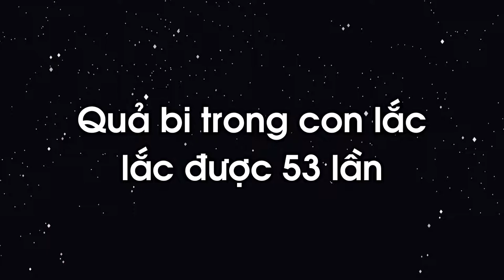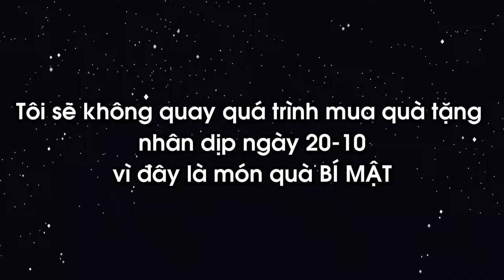Mua Quà 20-10 | Buy The Gift for Vietnam Women's Day | TNR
Hôm nay tôi sẽ tham quan và mua quà tặng cho mẹ tôi và em tôi nhân dịp ngày 20/10 tại cửa hàng số 20 Phan Huy Ích, Ba Đình, Hà Nội
Bạn nào mua thì đến tại cửa hàng số 20 Phan Huy Ích, Ba Đình, Hà Nội nhé !

Thành Nhân Recreations là một chương trình đa dạng mang những nội dung giải trí với bạn bè. Kênh YouTube được chia thành 4 nhóm kênh:

Thành Nhân Recreations: kênh chuyên làm về nội dung tổng hợp, thử thách, các video vlog ... ghi ngay tại Hà Nội

Thành Nhân Recreations Television: Kênh chuyên làm về giải trí, hài hước, trò đùa, ... lấy từ một số kênh YouTuber khác có ghi nguồn chính xác và ổn định

Thành Nhân Recreations Fanclub: Kênh chuyên làm về du lịch, ẩm thực, tham quan ở một số tỉnh thành khác ở Việt Nam

Thành Nhân Recreations Vlogs: Kênh chuyên làm về đời sống, góc tâm sự muốn nói chuyện cùng các bạn

Các video sẽ được đăng tải lên kênh Thành Nhân Recreations. Các bạn không được sao chép video dưới mọi hình thức